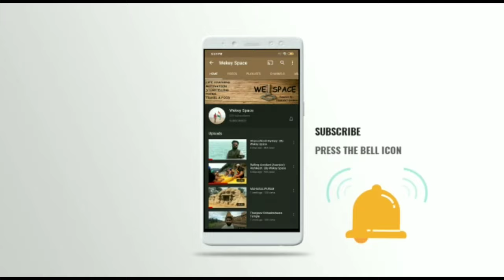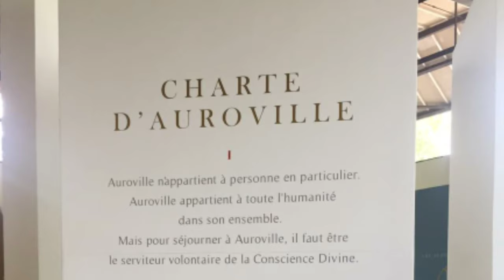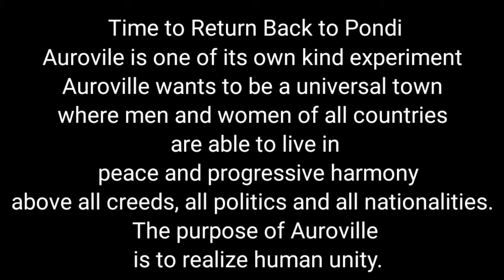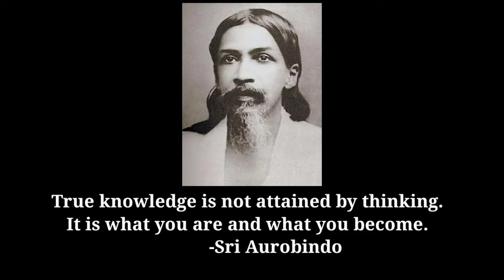Mini France of India ||White town || Auroville ||Pondicherry Vlog || By Wekey Space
Pondicherry (or Puducherry), a French colonial settlement in India until 1954, is now a Union Territory town bounded by the southeastern Tamil Nadu state. Its French legacy is preserved in its French Quarter, with tree-lined streets, mustard-colored colonial villas and chic boutiques. A seaside promenade runs along the Bay of Bengal and passes several statues, including a 4m-high Gandhi Memorial.

Aurobindo ashram-he Sri Aurobindo Ashram is a spiritual community (ashram) located in Pondicherry, in the Indian territory of Puducherry. The ashram grew out of a small community of disciples who had gathered around Sri Aurobindo after he retired from politics and settled in Pondicherry in 1910.
Auroville-Auroville is an experimental township in Viluppuram district mostly in the state of Tamil Nadu, India with some parts in the Union Territory of Puducherry in South India. It was founded in 1968 by Mirra Alfassa and designed by architect Roger Anger.
Beaches in Pondi Paradise Beach,Serenity Beach,Promenade Beach or Rock Beach/Pondicherry beach.
White Town-Charming White Town is known for the French colonial-era villas lining its leafy streets. Eateries from quirky cafes to upscale courtyard restaurants serve French, Indian, and Franco-Tamil cuisine, while small crafts shops dot cobbled lanes. The beachfront promenade is popular for evening strolls. Religious sites include the Sri Aurobindo Ashram meditation center and the ornate Arulmigu Manakula Vinayagar Temple.
Breakfast Lunch Dinner -Budget Economy -= or + 500 INR
Accomodation-=or +700 INR (Travel Excluded)